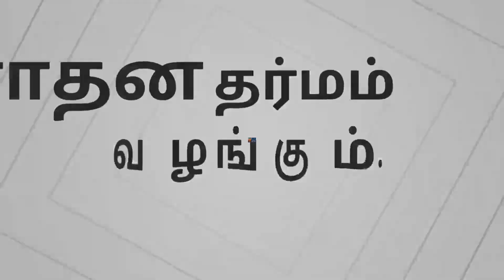பெரியவாவே தன் கையாலே மாலையை கட்டி வயதான தம்பதிகளுக்கு கொடுத்த கதை / kanchi maha periyava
krishnamurti teachings in tamil,hindu temples,parikaram,மகா பெரியவா,பெரியவா,பகவான்ரமணர்,இரமண மகரிசி, ஜே.கிருஷ்ணமூர்த்தி ஜிட்டு கிருஷ்ணமூர்த்தி
உபநிஷத் ஆன்மிகம்,உபநிஷத்துக்கள்,இந்து மதத்தின் சிறப்புகள்,இந்து மதம்,